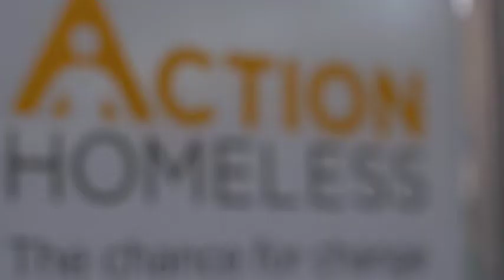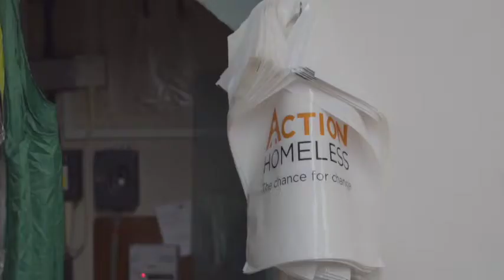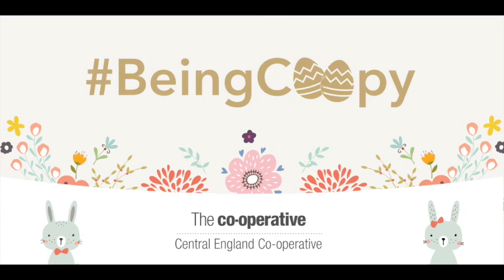The Easter Foodbank Appeal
Central England Co-operative is urging customers and members to help people in need by supporting its Easter Foodbank Appeal.

The Society recently collected over 60,000 items as part of its successful Christmas Foodbank Appeal – which helped create over 16,000 meals – and now wants to replicate this success during the build up to Easter.

The Easter Foodbank Appeal is urging customers and members to drop off one or more items – ranging from food to toiletries - into over 200 store foodbanks from 19 March to 2 April.

The items will then be collected up, turned into parcels with enough food to create meals for three days and distributed to help people in need across all of the 16 counties that it trades in.

Items that can be donated include shopping basket staples from tea, sugar and cereals to other essentials such as toiletries and hygiene products to ensure people can maintain their dignity during times of crisis.

This film explains all about our campaign and features people who support vital foodbanks.

A full list of the stores taking part in the appeal can be found by visiting